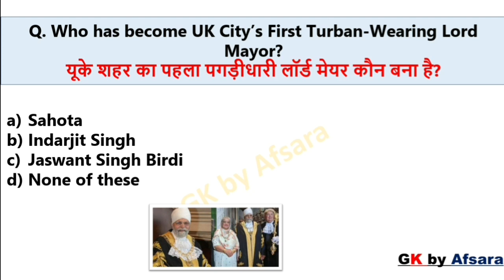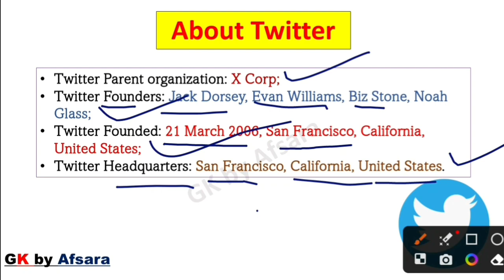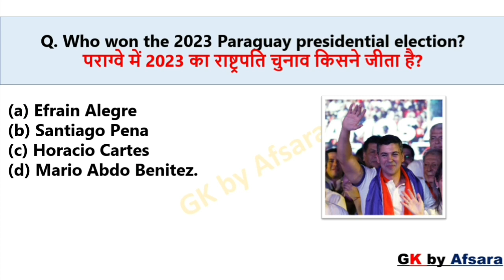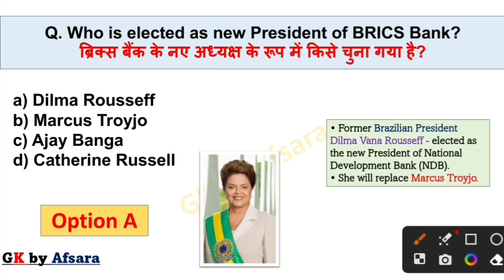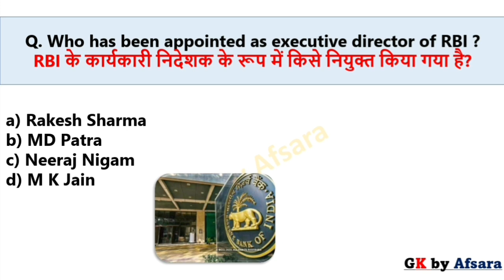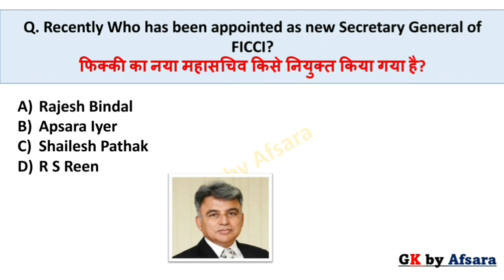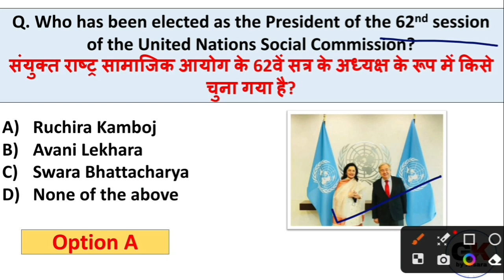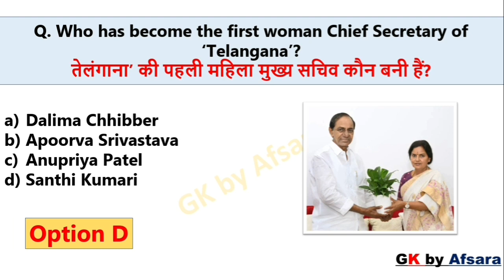Latest Appointments 2023 l Current Affairs l Current Affairs daily l GK l Competitive Exams l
In this video I have covered all the important questions related to Appointment Current Affairs 2023 which are very useful for all competitive exams.

Friends DO SUPPORT our YouTube Channel